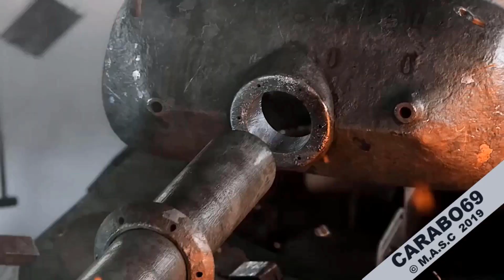World of Tanks _ T95FV4201 Chieftain _ HT Britanico Tier X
El trabajo en el nuevo carro pesado empezó en el Reino Unido en 1951. Se pretendía que su armamento (incluyendo las torretas) fuese intercambiable con el del FV4201 Chieftain y el T95 estadounidense. El proyecto se paró debido a problemas con el entrenamiento de la tripulación, pues los tripulantes del vehículo hubieran tenido que operar dos tipos distintos de artillería y sistemas de control de tiro de forma simultánea.